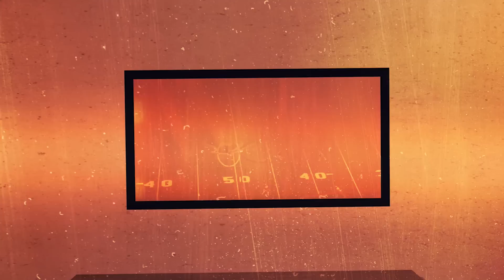49ers Playbook: DeMeco Ryans is leading the leagues BEST defense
Taking a look at how the San Francisco 49ers are the best defense in the league. Scheme and execution have come together to form a formidable unit.